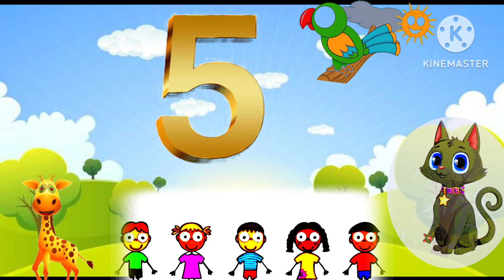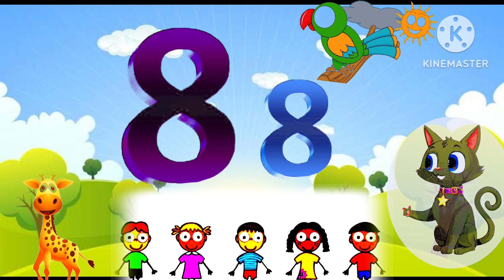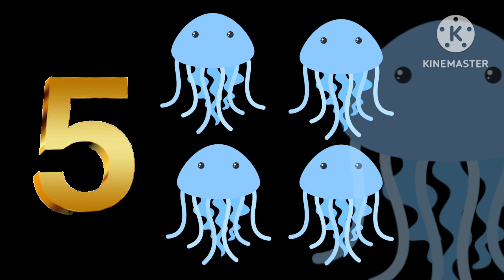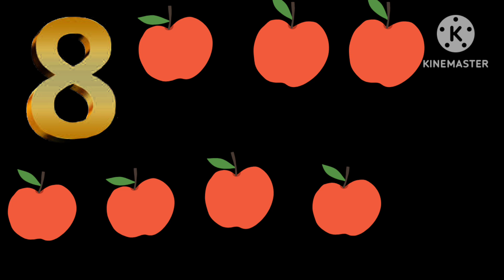1 to 10 Counting for Toddlers, Counting 1 to 10 for Kids, Learn Counting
1 to 10 Counting for Toddlers, Counting 1 to 10 for Kids, Learn Counting